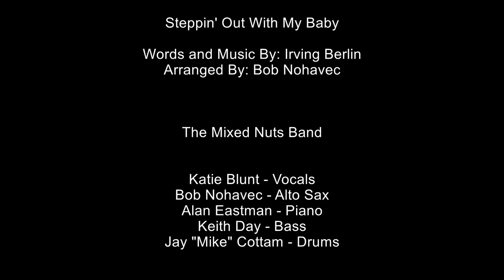"Steppin' Out With My Baby" cover by Mixed Nuts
Words and Music By: Irving Berlin
Arranged By: Bob Nohavec
Produced By: Neil Peterson

Vocals: Katie Blunt
Alto Sax: Bob Nohavec
Piano: Alan Eastman
Bass: Keith Day
Drums: Jay "Mike" Cottam